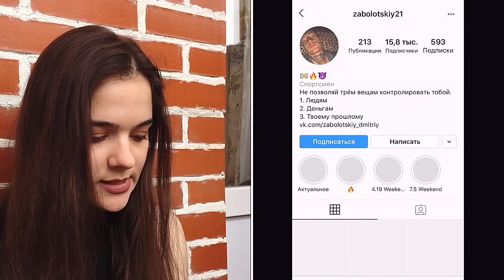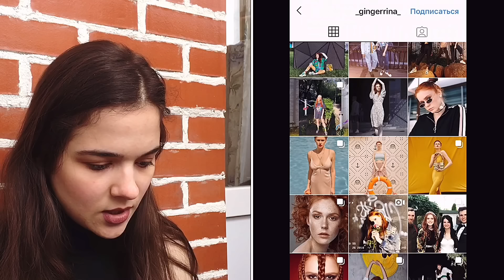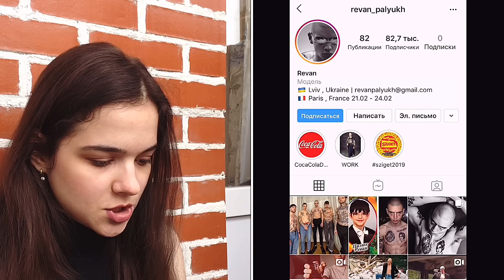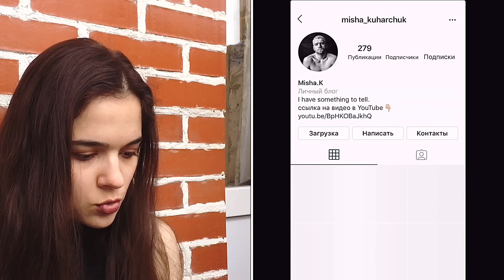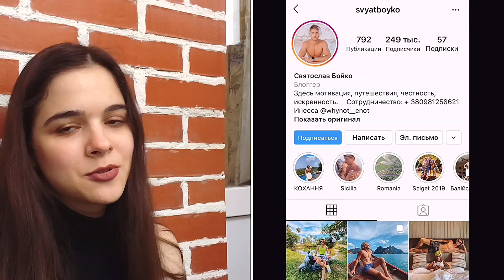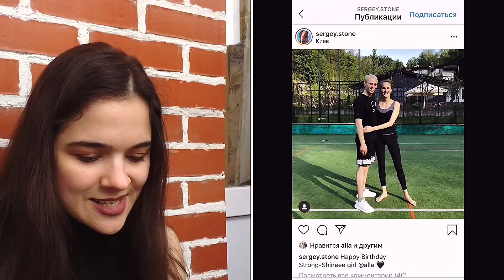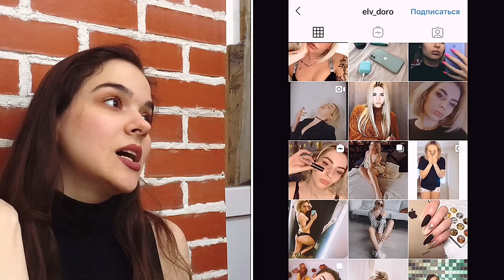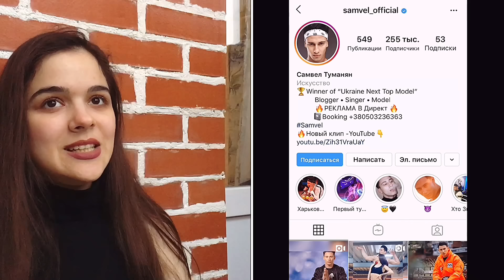Участники ТМПУ 1 сезон в Инстаграме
Изучаем инстаграмы всех участников первого сезона ТМПУ в Инстаграме, кто чем занимается после своего сезона и кто собирается в новый. Пишите в комментарии, за кем из участников следите:)
Смело включайте скорость 2!